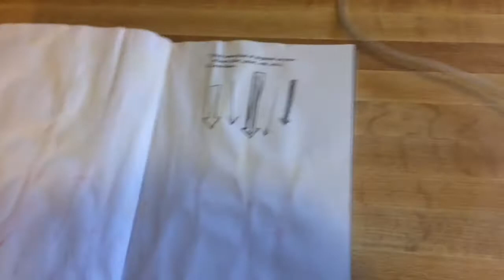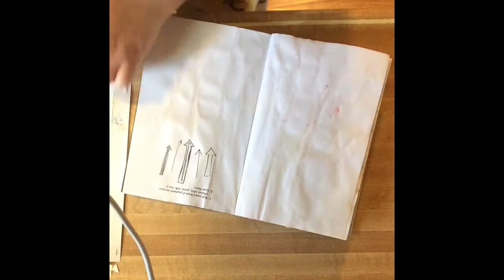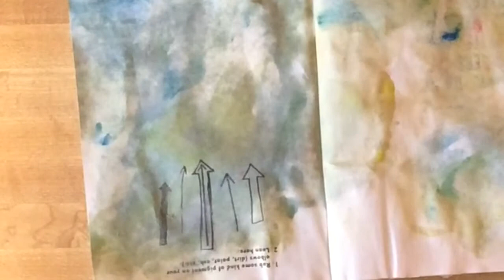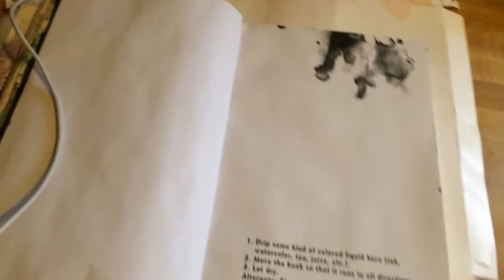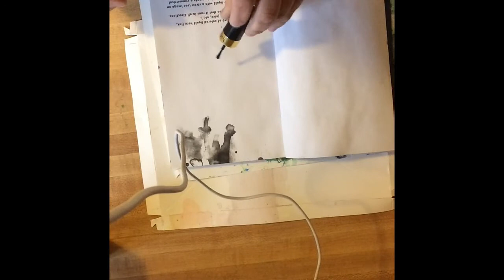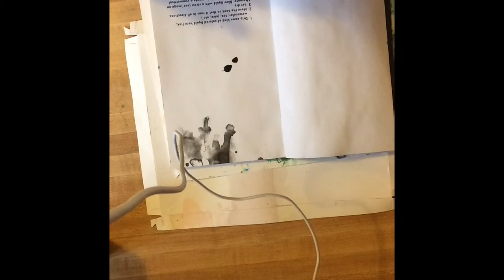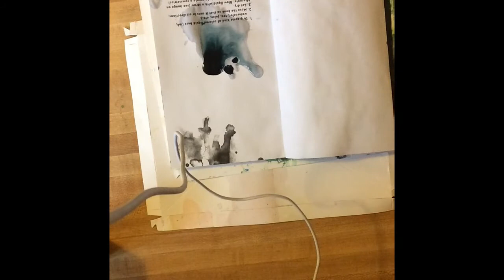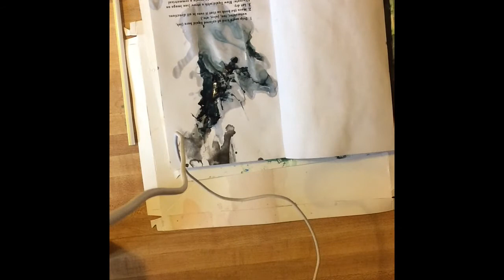How to destroy a book